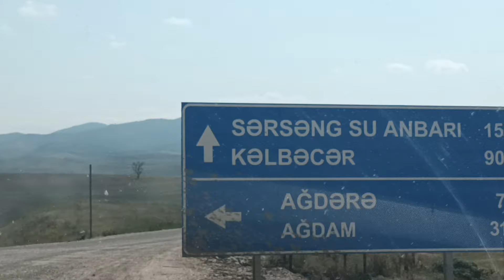Suqovuşan- Sərsəng su anbarı